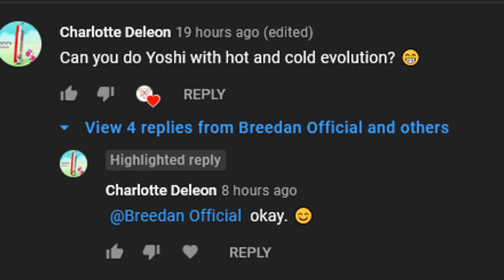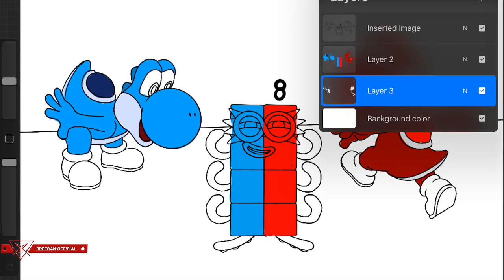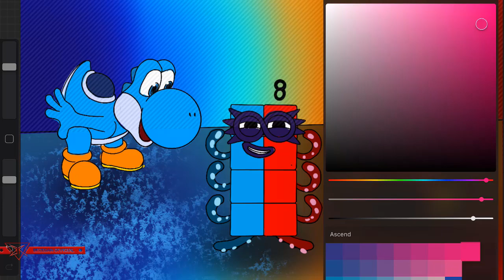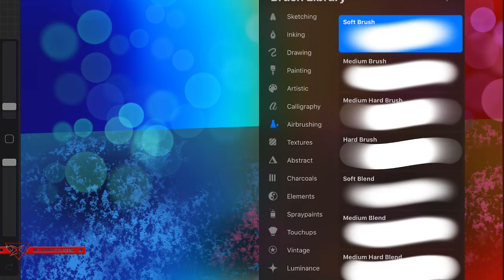Numberblocks 8 Evolution With Yoshi Hot and Cold Challenge | Numberblocks As a Fanmade